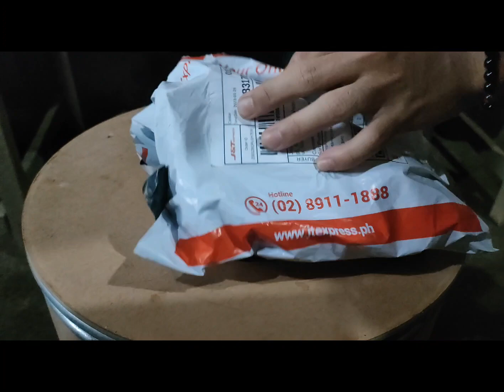2nd# IPON CHALLENGE | CONDE WHISTLE BOMB💥🔥iponchallenge